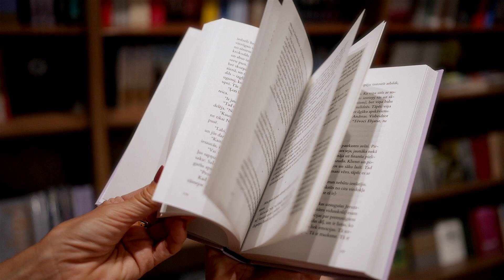Eškols Nevo TRIJOS STĀVOS